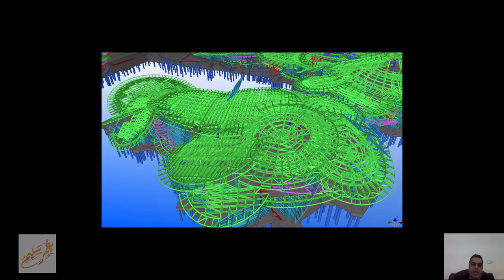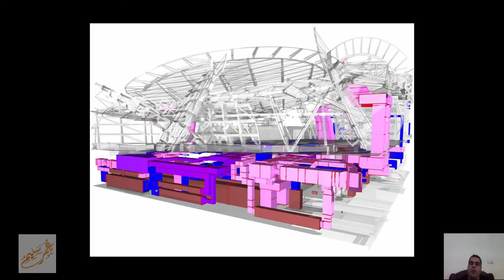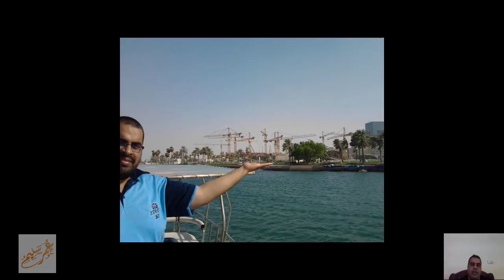اثر البيم على التنفيذ